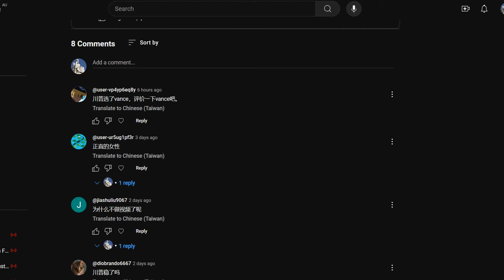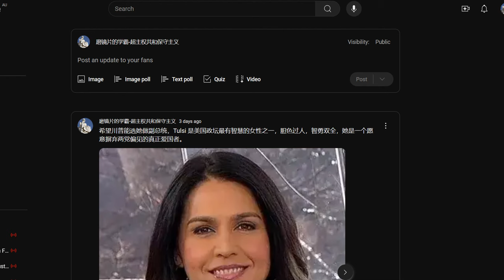2024美国总统大选，川普为什么选JD Vance作为竞选搭档？